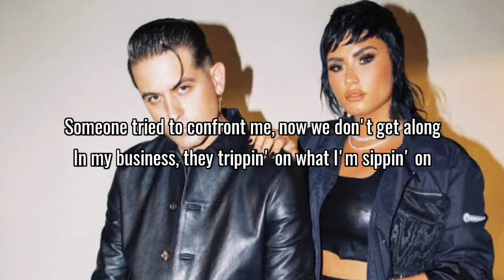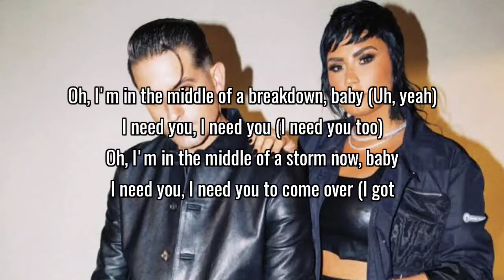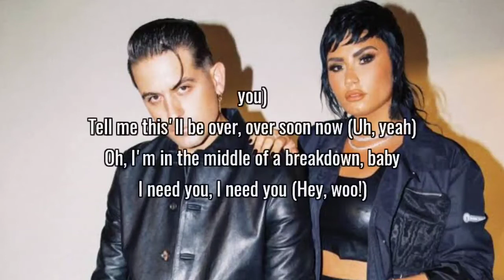G-Eazy - Breakdown (Lyrics) ft. Demi Lovato_1